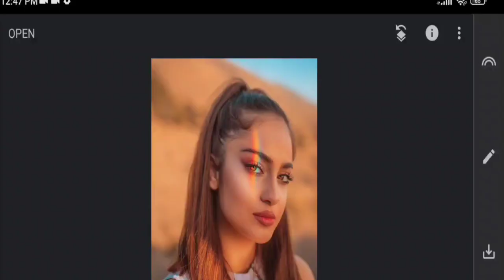1Minute Photo Edit | Snapseed Picture Editing Tutorial Step by Step Edit Tech #373